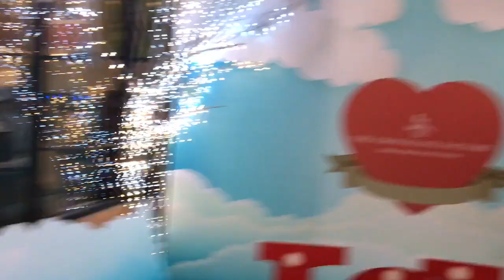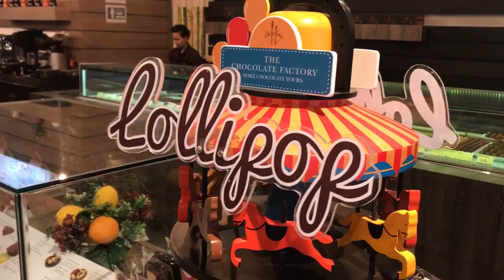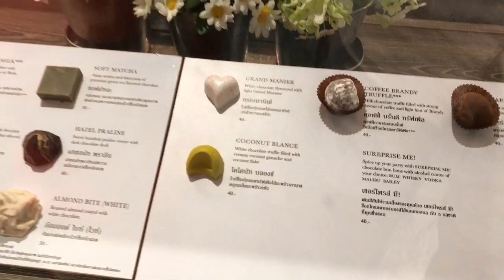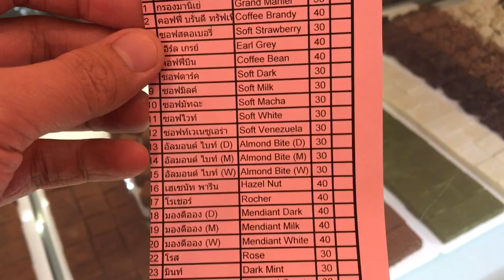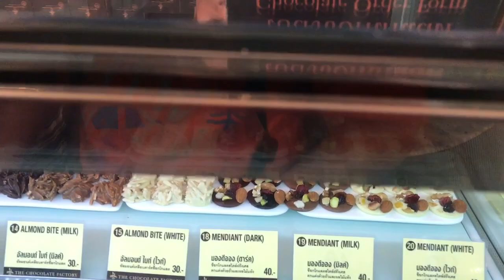ดูๆ รองเท้าส้นสูง ทำจากช็อกโกแลต ว้าว!